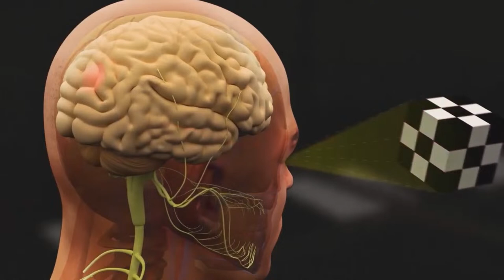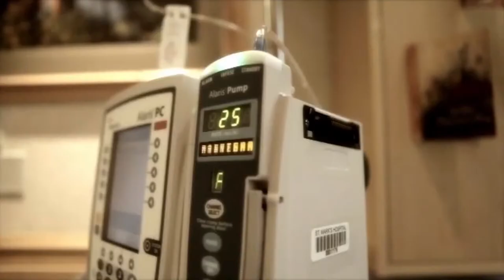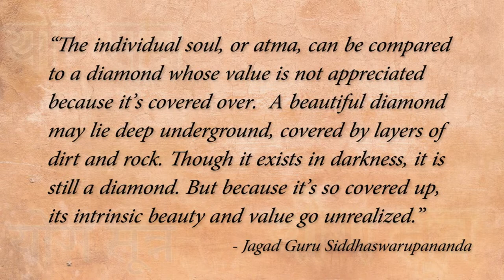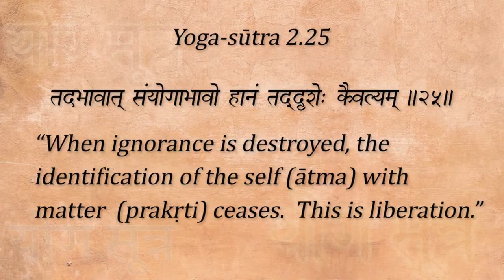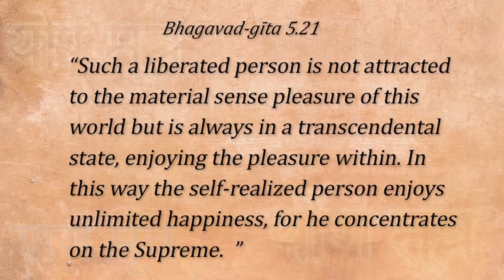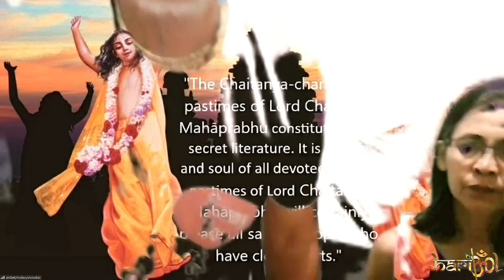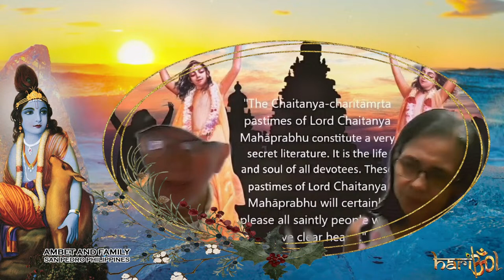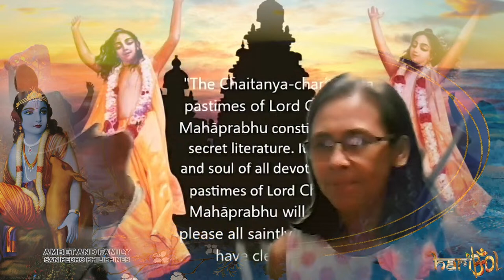Share A Mic Kirtan The Movement & Acharya Das Video Lecture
2:00 p.m. – Lecture by Dear Acharya Das Video Lecture: Who Am I Really
3:15 p.m. – Share-a-Mic Kirtan
7:30 p.m. – Lecture JAGAD GURU SPEAKS "Who Are You What Is Life"
8:00 p.m. onwards – Share-a-Mic Kirtan

HARIBOL! 🙌